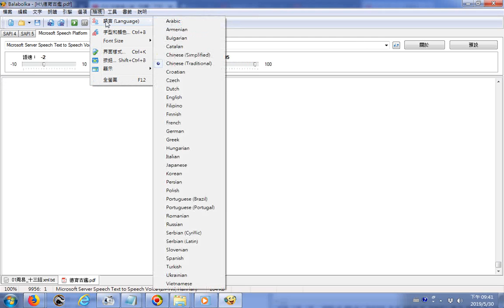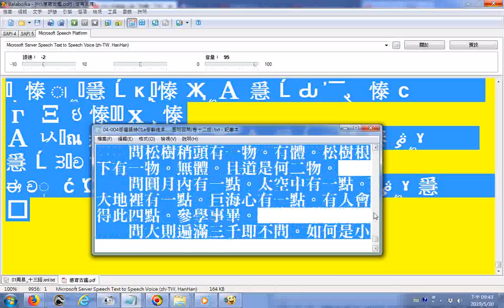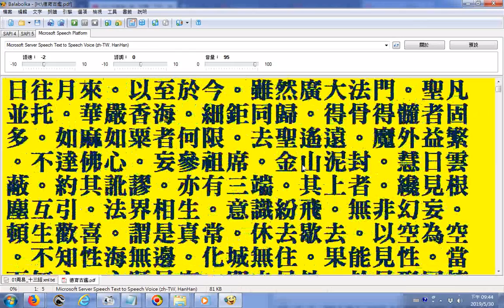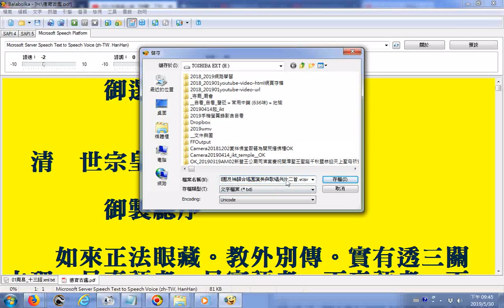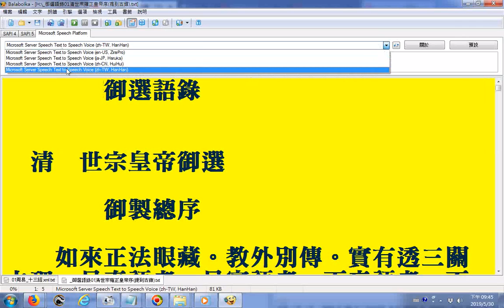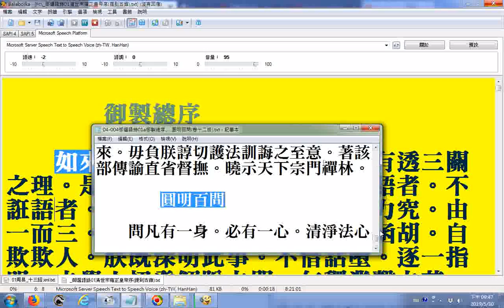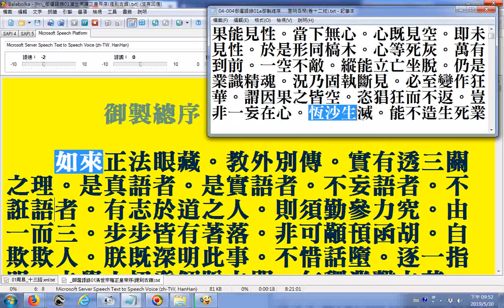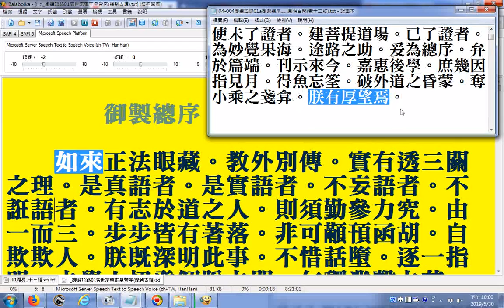御選語錄01清世宗雍正皇帝序提到古錐語錄選了十二位禪師的語錄另加蓮池大師語錄雍正癸丑四月朔日總序御選語錄共有19卷 含Balabolka逐字唸與瀏覽